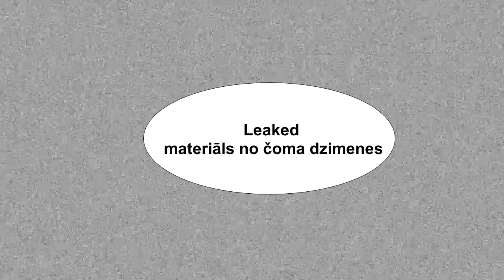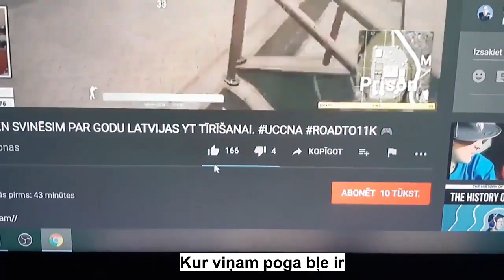KTV - Influencelis, darba hobbits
ktv
kristaps tv
kristaps neimanis
hobbits
influencelis
autists tv